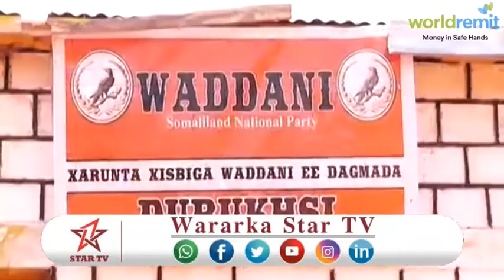DAAWO XOGHAYAHA ARIMAHA GUDAHA WADDANI OO XAFIISYO KA FURAY DEGAANADA GOBOLKA TOGDHEER